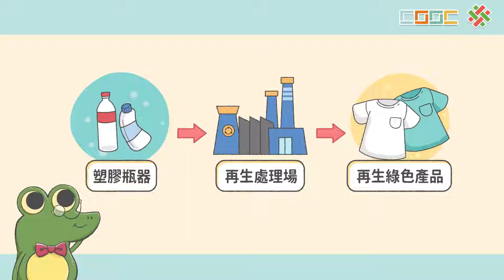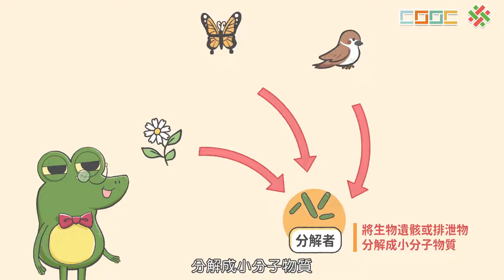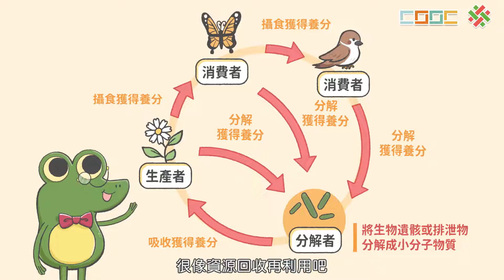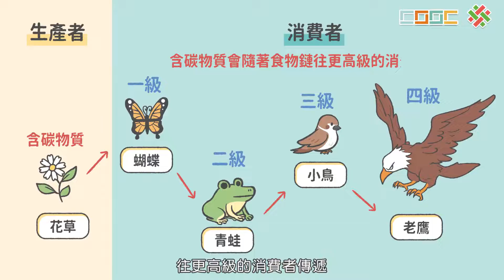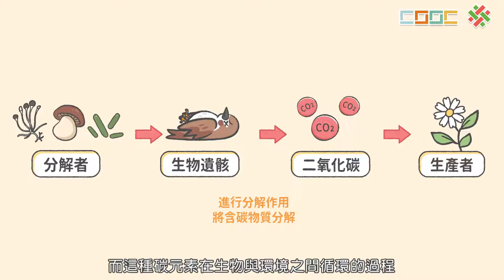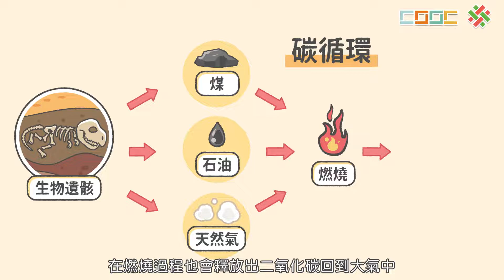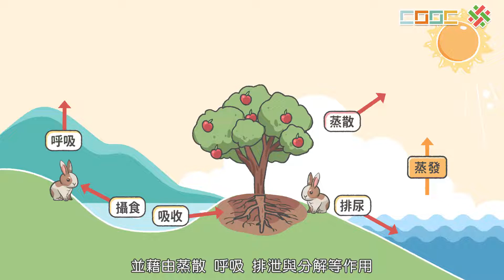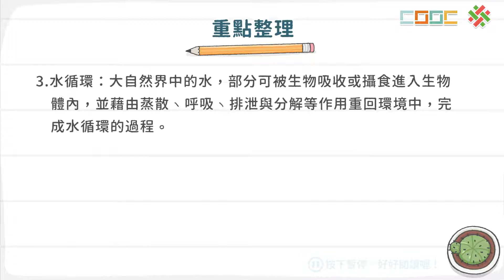108新課綱｜七下生物｜【觀念】生態系中物質的循環